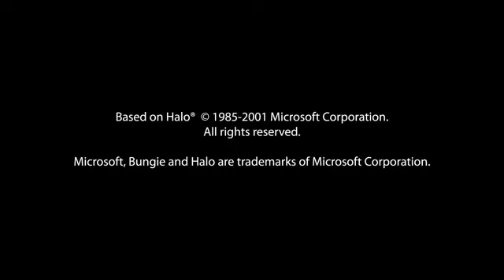Red Vs. Blue: Episode 82